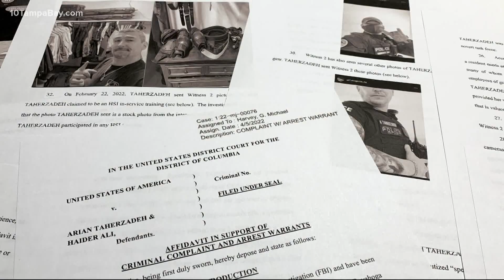2 men arrested for allegedly impersonating federal agents for at least 2 years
Two men are facing charges after the U.S. Attorney's Office for the District of Columbia said they have been impersonating federal agents for at least two years.

Arian Taherzadeh, 40, and Haider Ali, 36, have both been charged with False Impersonation of an Officer of the United States. The pair were arrested leading to a raid of a Southeast building Wednesday afternoon.

On Thursday, a federal judge ordered Arian Taherzadeh detained for allegedly impersonating a federal officer. Prosecutors argued flight risk, evidence destruction, and firearms seized at Navy Yard apartment. Prosecutors say he had visas to Pakistan and Iran and claimed a connection to Pakistani intel agency ISI.

According to court documents obtained by WUSA9, the pair is accused of pretending to be officers or employees of the Department of Homeland Security (DHS) since at least February 2020.

"Taherzadeh and Ali are not, in fact, employees of the Department of Homeland Security or any United States government agency," reads the court affidavit.